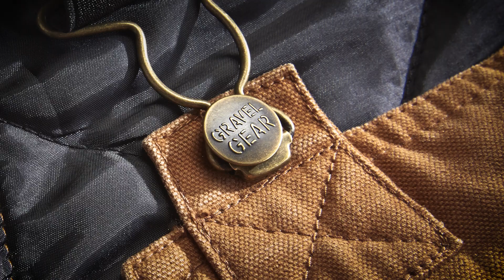Gravel Gear Mens Insulated Duck Overalls with Teflon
watch this video featuring products available on The Sportsmans Guide.    More information 1 Buy Gravel Gear Mens Insulated Duck Overalls with Teflon